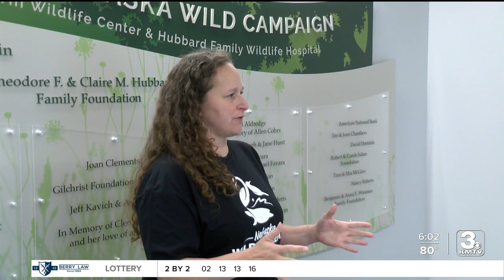Why does the Omaha mountain lion have to be killed?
The lastconfirmed sighting of a mountain lion in Omaha was near 116th Street, just north of Harrison. If the mountain lion is found, it will be killed.

That's because of the 'Mountain Lion Response Plan,' a protocol set in place by the Nebraska Game and Parks Commission (NGPC). The protocol is set up to ensure the safety of the public.

Laura Stastny, the executive director of Nebraska Wildlife Rehab understands it's a complicated decision.